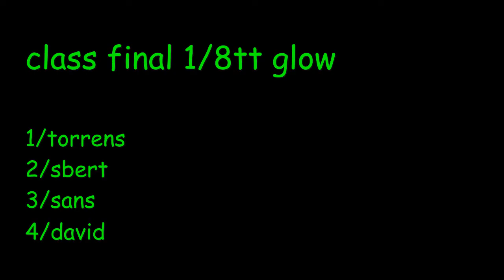1/8tt glow carrera alcudia12-1-2013